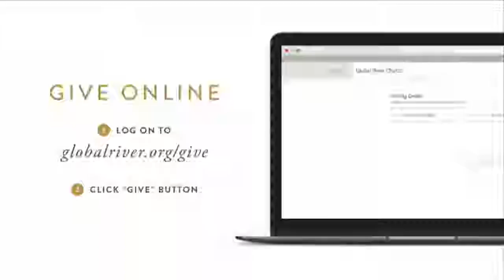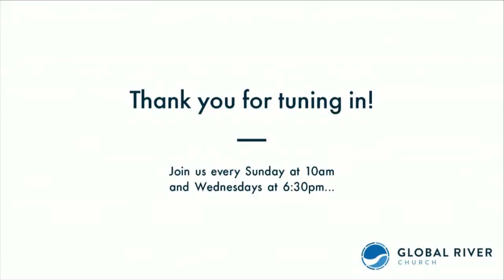Pastor Tom Hauser Sunday Service 12-30-18